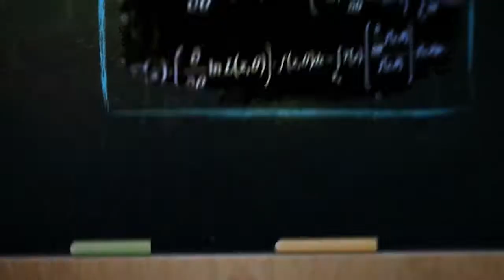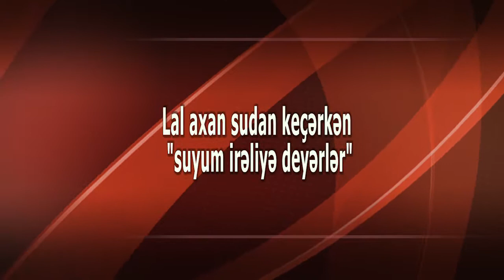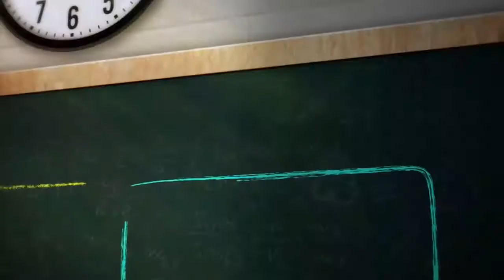Azərbaycan dili - İlaxır çərşənbələr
Fidan Dadaşova
Edumedia Azərbaycan
Azərbaycan Respublikası Təhsil Nazirliyi.
Kenan Musaev